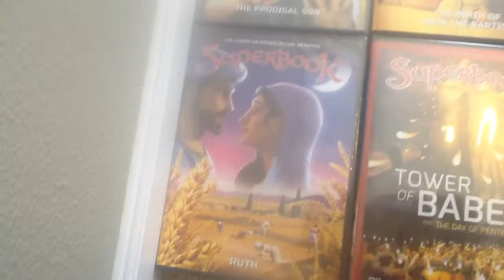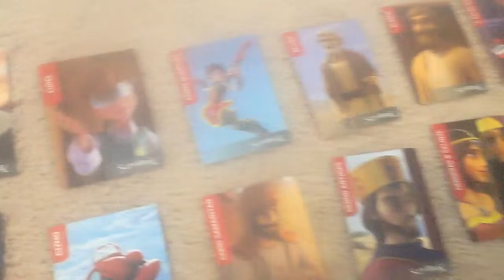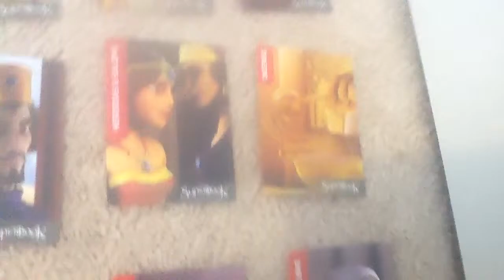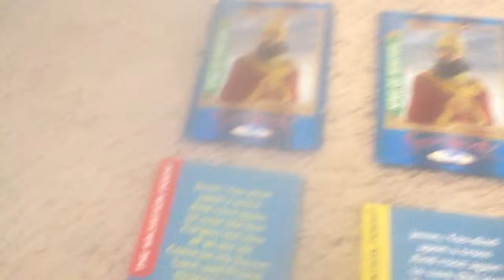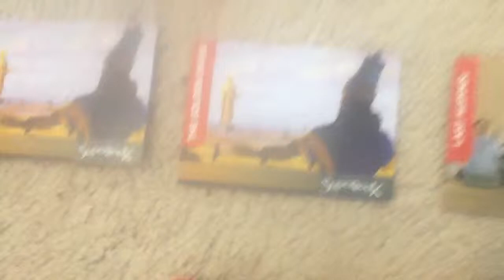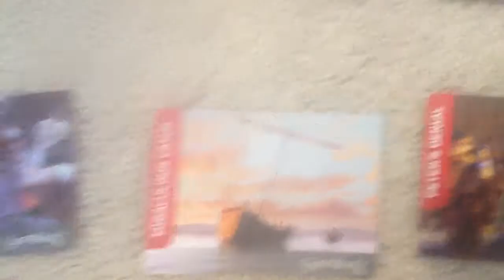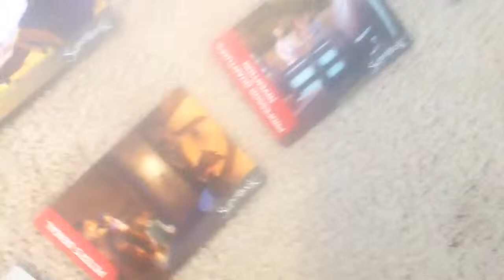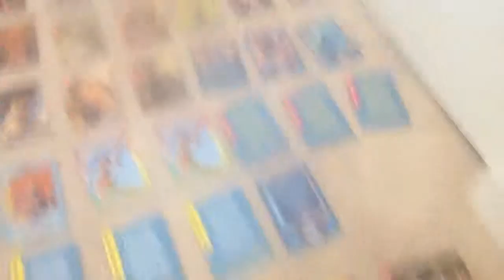My Grandparents Superbook collection as of 8/6/2015